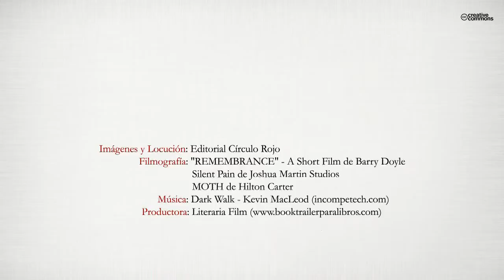Las tias (Booktrailer) - Editorial Círculo Rojo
Autor: Juan Manuel Morales Chávez.
Purificación Álvarez es un ser atormentado por sentimientos contrapuestos
que no puede canalizar. Víctima de las circunstancias sociales y castrada por
el padre “aprendió a vivir sin haber vivido”. Recrea en su mente las experiencias
sexuales del hermano. En medio de su soledad y dominada por su
odio hacia los demás distorsiona la interpretación de los hechos y descubre
el poder de la inteligencia y de las palabras como armas fundamentales para
destruir y desarrollar su crueldad sin límites, y en tal sentido, su astucia para
acercarse a las personas y lacerarlas; este medio le permite vivir las pasiones
mundanas. En ella se reúnen múltiples goces y sufrimientos ajenos. Su radio
de acción estaba en todas partes. “Realizaba experimentos que infringían la
dignidad humana. A todos los consideraba roedores de su laboratorio”. Presenta
un conflicto de doble personalidad, pues era virgen y diabla al mismo
tiempo. Felicidad es su espejo, porque refleja el anhelo de la mujer que desea
ser; representa la libertad total, el “amor intrascendente, sus normas son sus
instintos más básicos”. De carácter extrovertido, jocosa, amiga de las expresiones
salpicadas de humor envuelve con su magia y sensualidad a quienes
la rodean. “En ella no existe el pasado ni el futuro, solo el presente”.
Los personajes reflejan las actitudes de las clases sociales en diferentes momentos
de su historia: silencio, evasión, conformismo, indiferencia, comodidad,
viveza, rapiña, desorden, violencia, impunidad, sangre, muerte, punto
final del resentimiento social, porque “los resentimientos se guardan, se disimulan
y se esconden, pero no desaparecen…el rencor corroe el alma, alimenta
silenciosamente los odios, ciega y debilita al hombre” y condena a
Purificación y al resto de los resentidos sociales a su autodestrucción y al
caos del mundo novelesco.
Elizabeth Cruzzco